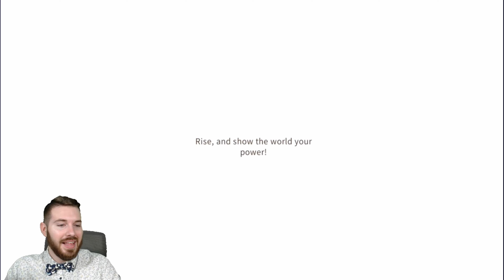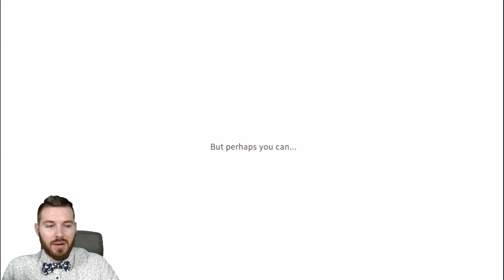🟠Main Story 🔊- Chapter 1 Episode 1 - Fantasy Life Online Voice 🔊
Lets jump into the silly world of fantasy life online in this series we complete the main story online where we are given the task to investigate the chaos dragon since the gods are useless. While getting 4 hero's of light along the way. The main story line is a blast so sit back relax and lets check out some of the lore and amazing characters this game has to offer along the way :)

💬💬𝗩𝗜𝗗𝗘𝗢 𝗧𝗜𝗠𝗘𝗦𝗧𝗔𝗠𝗣𝗦💬💬
00:00 Intro
00:39 Character Creation
03:15 Listening To The Gods
05:10 Gods Envoy Trial
09:42 Gacha And Class
16:47 Prologue Story
20:24 Main Story Chapter 1 Act 1
27:19 Thumbs up
     🍞【ＣＵＲＲＥＮＴ　ＣＯＭＭＵＮＩＴＹ　ＰＯＬＬ】🍞
 ˜”*°•.˜”*°【𝙏𝙧𝙞𝙖𝙡𝙨 𝙊𝙛 𝙏𝙝𝙚 𝙎𝙩𝙖𝙧𝙨】•°*”˜.•°*”˜ - 𝗩𝗢𝗧𝗘 𝗙𝗢𝗥 𝗡𝗘𝗫𝗧 𝗟𝗜𝗙𝗘

🍞🔻🔻𝗖𝗛𝗘𝗖𝗛 𝗢𝗨𝗧 𝗠𝗢𝗥𝗘 𝗖𝗢𝗡𝗧𝗘𝗡𝗧🔻🔻🍞

ıllıllı⭐🟠🔊 𝗠𝗮𝗶𝗻 𝗦𝘁𝗼𝗿𝘆 - 𝗩𝗢𝗜𝗖𝗘 🟠🔊⭐ıllıllı

ıllıllı⭐🟧[𝗠𝗮𝗶𝗻 𝗦𝘁𝗼𝗿𝘆 🔇 𝗡𝗢 𝗩𝗢𝗜𝗖𝗘 ]🟧⭐ıllıllı

🌟✨🔊🟡 [𝗧𝗿𝗶𝗮𝗹𝘀 𝗢𝗳 𝗧𝗵𝗲 𝗦𝘁𝗮𝗿𝘀 - 𝗩𝗢𝗜𝗖𝗘]🟡🔊✨🌟

🌟彡🟨[𝗧𝗿𝗶𝗮𝗹𝘀 𝗢𝗳 𝗧𝗵𝗲 𝗦𝘁𝗮𝗿𝘀 🔇 𝗡𝗢 𝗩𝗢𝗜𝗖𝗘]🟨彡🌟

°°·._.·*★*:🔰 𝗡𝗘𝗪 𝗣𝗟𝗔𝗬𝗘𝗥 𝗚𝗨𝗜𝗗𝗘 🔰:*★*·._.·°

˜”*°• *★*:🔴𝗟𝗜𝗩𝗘 𝗦𝗧𝗥𝗘𝗔𝗠𝗦!🔴:*★* •°*”˜

＼（＾○＾）／  ＪＯＩＮ ＴＨＥ ＼（＾○＾）/
        🍞ＣＯＭＭＵＮＩＴＹ ＤＩＳＣＯＲＤ  🍞